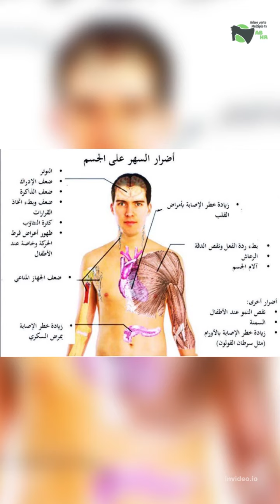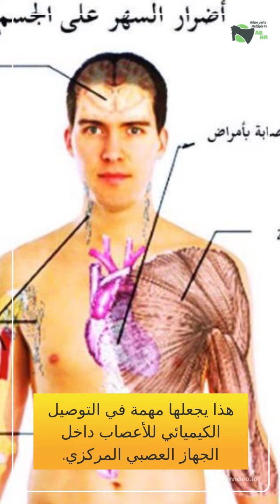قلة_النوم_تعرض_الدماغ_للتآكل, شجرة_التلفزيون_الخضراء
يتدهور دماغ الإنسان عندما لا يحصل الإنسان على قسط كافٍ من النوم أثناء الليل. تقوم الخلايا النجمية بتنظيف الدماغ عن طريق إزالة منتجات التنكس العصبي. لكن عند قلة النوم تأكل هذه الخلايا نقاط الاشتباك العصبي الخاصة بها ، ما يعني أنها تبدأ في إيذاء نفسها بدلاً من تنظيف نفسها ، بحسب أستاذ الطب النفسي وائل أبو هندي.